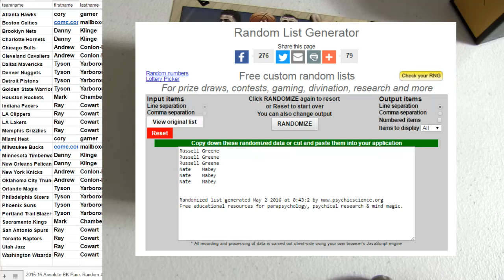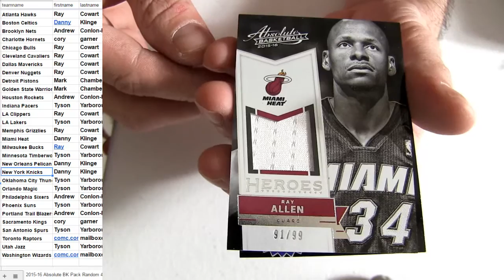15 16 Absolute Pack #49